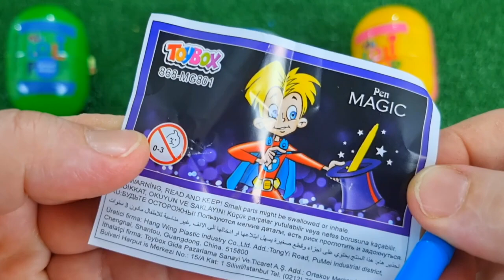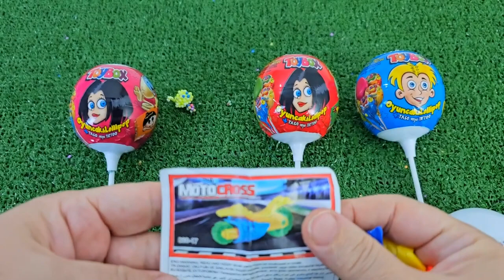ASMR RAINBOW DESSERTS 무지개 먹방 팝핑 보바, 보석젤리, 별사탕 먹방 POPPING BOBA, JELLY, CANDY,GUMMY MUKBANG EATING #2